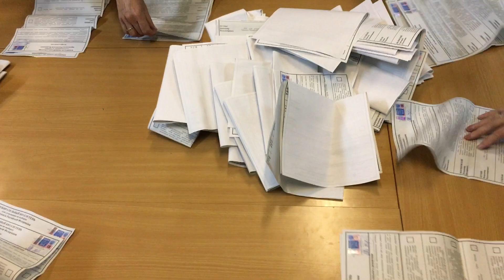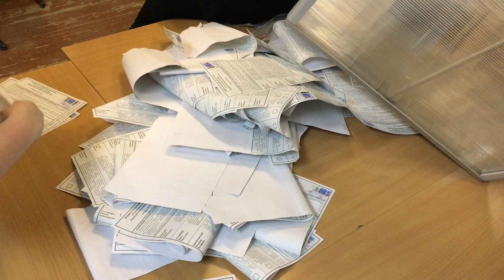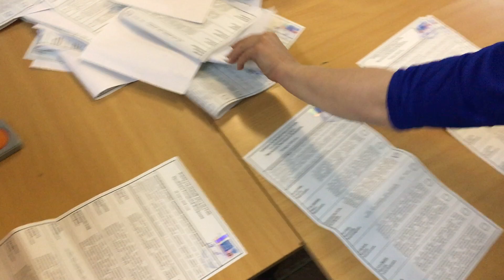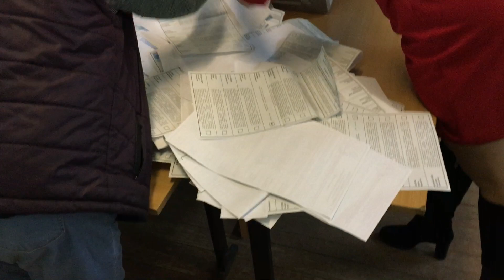11 Вскрытие ящиков Сортировка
УИК 2366 Нижний Новгород - Выборы президента 2018